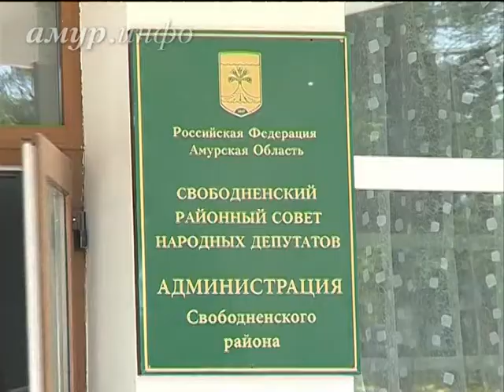Включить в список льготников индивидуальных предпринимателей, которые помогут возродить ...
Дмитрий Медведев поручил министру экономического развития Алексею Улюкаеву проработать этот вопрос Ссылка на сайт